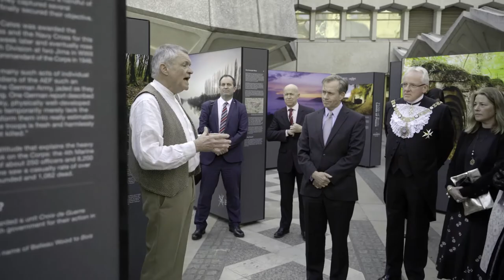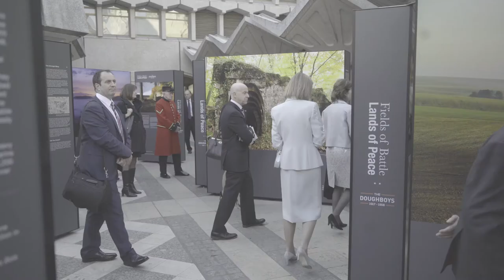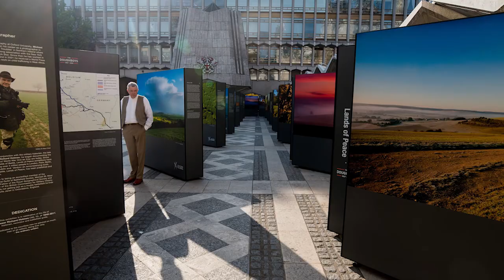Fields of Battle - Lands of Peace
Fields of Battle Lands of Peace - Doughboys Exhibition at Guildhall London.